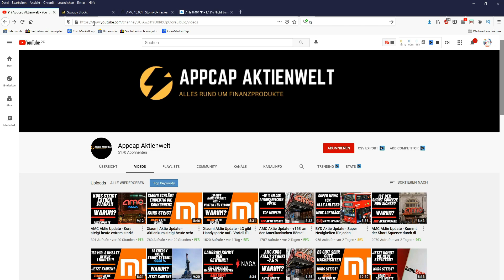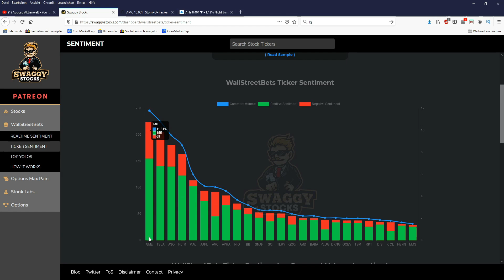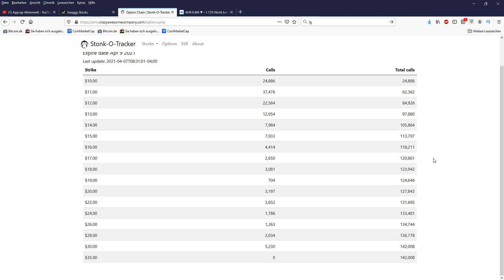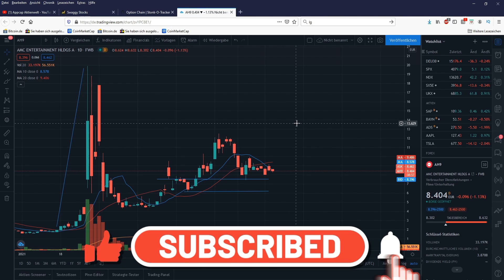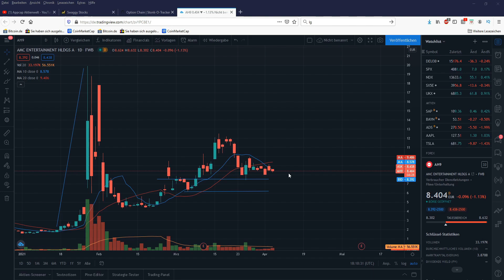AMC Aktie Update - Wann kommt endlich der Short Squeeze? Anleger werden ungeduldig!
Hallo Zusammen,

im heutigem Video geht es um AMC Aktie Update - Wann kommt endlich der Short Squeeze? Anleger werden ungeduldig!

Hallo,